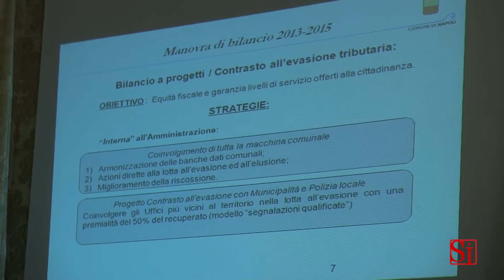Napoli - De Magistris: trovo Bassolino profondamente disonesto intellettualmente (09.08.13)